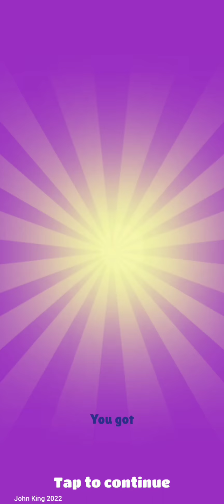Subway Surfers. Vancouver. Unlock Pink Character. Vancouver Surfer.